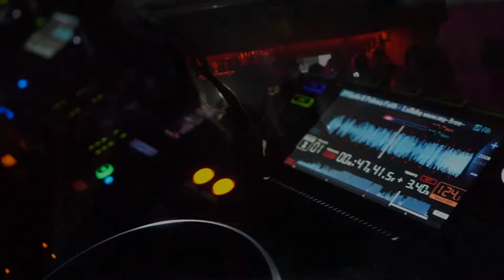Aftermovie Saison Rancho 2018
🎥 : Alban Wya
💿 : Matisse & Sadko, Raiden - Light Me Up